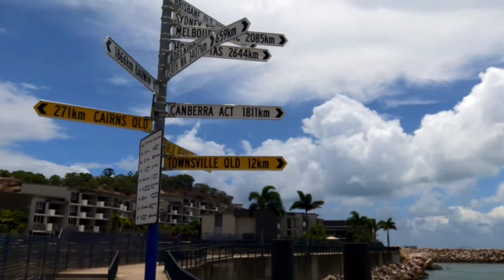MAGNETIC ISLAND FERRY | TOWNSVILLE QUEENSLAND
Hey everyone, in this clip we're taking the ferry from magnetic Island, Queensland to Townsville with SEALINK. You will see the awesome views while leaving the island and also get some glimpses of the car ferry on the way. Also some nice views of Castle Hill which is a heritage listed site. its indigenous name is Cootharinga and rises to a hight of 286 metres above sea level.